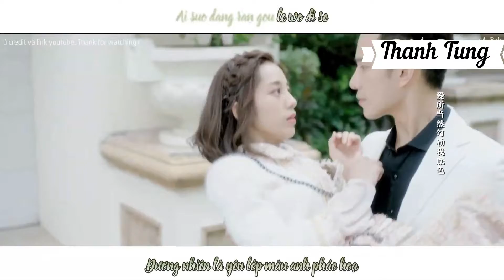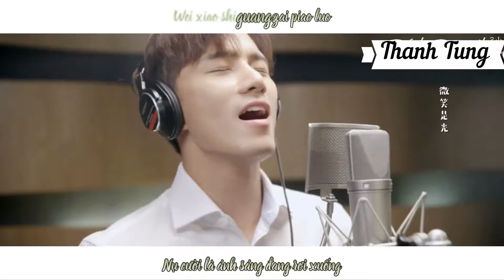[Vietsub] Đương Nhiên Là Yêu - Từ Chí Hiền - Phương Lãnh | OST Cô Nàng Ngoài Hành Tinh Sài Tiểu Thất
[Vietsub + Kara] Đương Nhiên Là Yêu - Từ Chí Hiền | OST Cô Nàng Ngoài Hành Tinh Sài Tiểu Thất
Song : Đương Nhiên Là Yêu - 爱所当然
Singer : Từ Chí Hiền - 徐志贤
Drama : Cô Nàng Ngoài Hành Tinh Sài Tiểu Thất - 外星女生柴小七